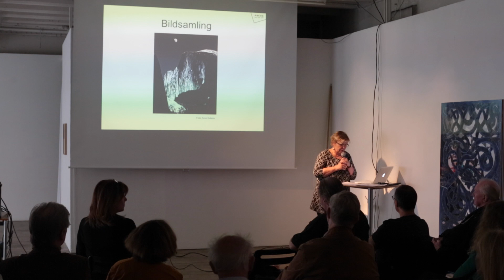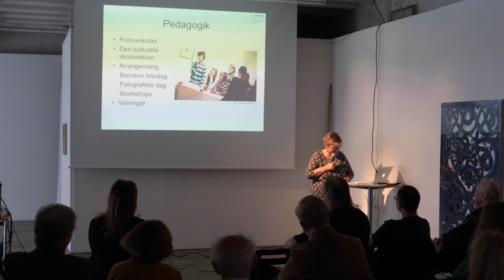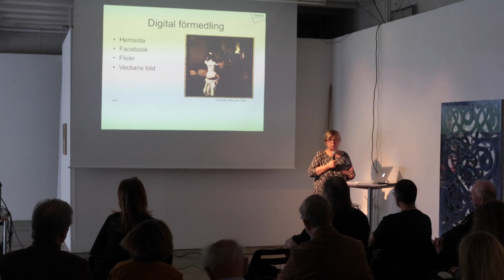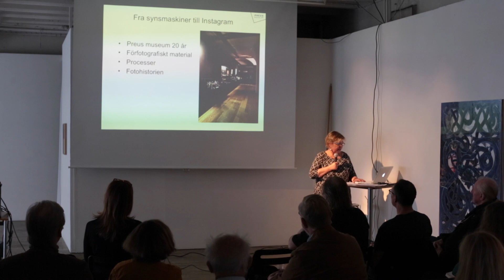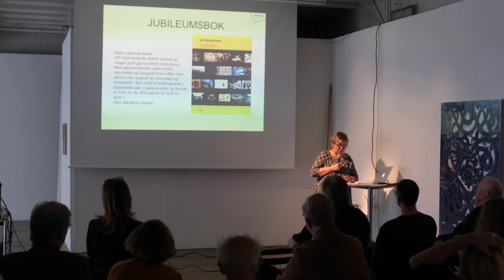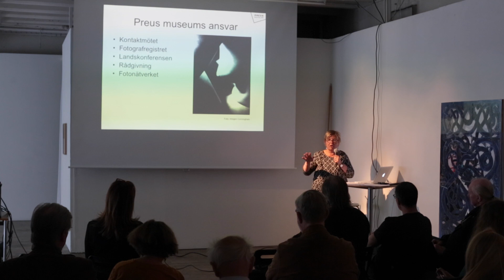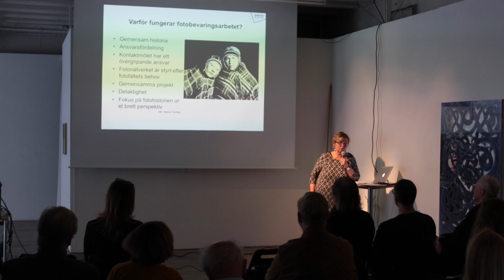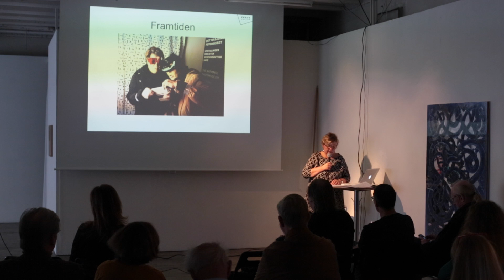Föreläsning, 18 maj 2016, Ingrid Nilsson, chef för Preus museum.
Föreläsning onsdag den 18 maj 2016 på CFF

Ingrid Nilsson, chef för Preus museum i Horten, gästar CFF för att berätta om de norska erfarenheterna av ett framgångsrikt fotohistoriskt arbete. Nyckelfaktorer är samarbete mellan en rad institutioner i kombination med en central samordning. Den norska modellen har byggts upp under årtionden och – som Norges nationella fotografiska museum – spelar Preus museum en central roll.

Ingrid Nilsson är sedan 2009 chef för Preus museum som förra året firade 20 år med en jubileumsutställning och boken En fotohistorie. Hon är fotograf och kulturvetare och arbetade tidigare med den fotografiska verksamheten på Malmö Museer där hon ansvarade för samlingarna. Hon var även med och startade Fotografiets rum på museet och har gjort flera fotoböcker baserade på museets samlingar.

Tidigare programpunkter i den fotohistoriska serien under 2016:
”Kemi, hantverk och starka porträtt - demonstration av våtplåtstekniken” av Eva Karlsson (24/2), "Vems ansikte ser vi idag? Visuella ikoner i dokumentärfotografins historia" av Karin Becker (2/3)

Tidigare programpunkter i den fotohistoriska serien under 2015:
”De första fotograferna”, Björn Axel Johansson (25/3), ”Rasbiologens blick”, Maja Hagerman och Claes Gabrielson (22/4), ”Med kameran på resande fot”, Eva Dahlman och Björn Axel Johansson (27/5), ”Vart tog den svenska fotohistorien vägen?”, Niclas Östlind (25/11), ”Stockholms äldsta fotografier”, Ann-Sofi Forsmark (2/12).

CFF:s fotohistoriska föreläsningsserie drivs av fotohistorikerna Eva Dahlman och Björn Axel Johansson. CFF stöds av Kulturrådet, Kulturförvaltningen Stockholm stad, Helge Ax:son Johnssons fond, Nordisk Kulturfond och Svensk finska kulturfonden.